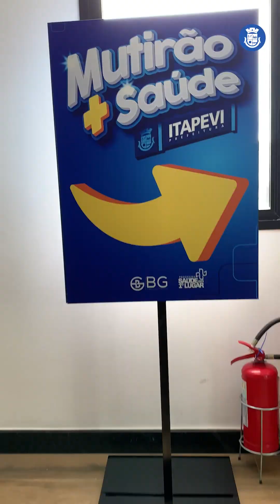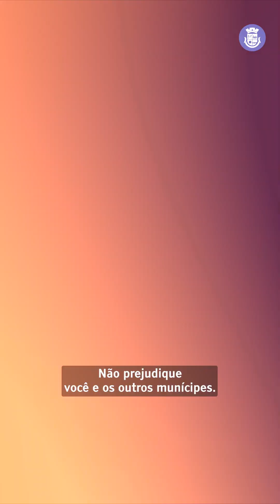Redução da fila de atendimento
O Mutirão da Saúde da Prefeitura é um verdadeiro sucesso. Em apenas um mês, já tirou mais de 2.300 pessoas da espera por atendimento médico. Em razão dessa agilidade na prestação do serviço, a população tem feito muitos elogios a essa iniciativa.

Assista ao vídeo e veja como o mutirão tem alcançado seu objetivo.